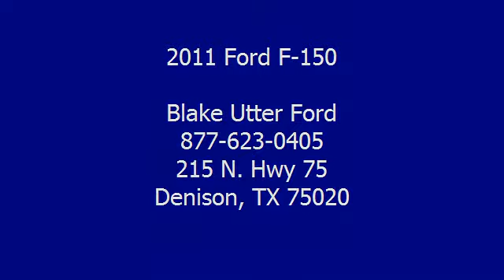2011 Ford F-150 - Blake Utter Ford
215 N. Hwy 75

For Sale: 2011 Ford F-150
VIN: 1FTEW1CM7BKD23770
Engine: 3.7L V6 FFV engine
Drivetrain:
Transmission: Automatic
Mileage: 13,007
Color: Ingot Silver Metallic (exterior) Steel Gray (interior)

Features:
2011 Built Ford Tough F-150 XLT will get the job done!  Still under factory warranty + has the Ford Certified Pre Owned warranty for 100,000 miles!  Great options: Power windows, power locks, power mirrors, power drivers seat, step rails, tow package, and much more!  The paint has a showroom shine. With just 13007 miles, this truck is barely broken in. 100% AutoCheck guaranteed! Very clean interior! All electronic components in working condition. All interior components are in good working order. The 2011 Ford F-150: the perfect blend of daily driver and family hauler.  View all our inventory automatic transmission